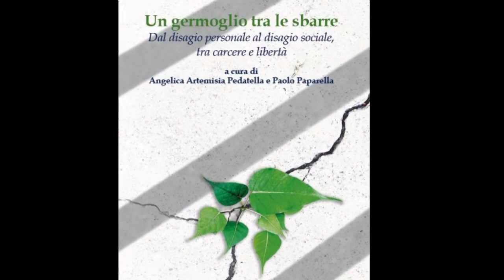"Un Germoglio tra le sbarre" Roma, 16/11/16 - Intervista ad Angelica Artemisia Pedatella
Registrazione effettuata da liberi.tv il 16/11/2016 presso la Sala Santa Maria in Aquiro del Senato della Repubblica.

Presentazione del libro: "Un Germoglio tra le sbarre".
Dal disagio personale al disagio sociale, tra carcere e libertà,  di Angelica Artemisia Pedatella e Paolo Paparella, PIODA IMAGING EDITORE.

Intervista alla coautrice Angelica Artemisia Pedatella.